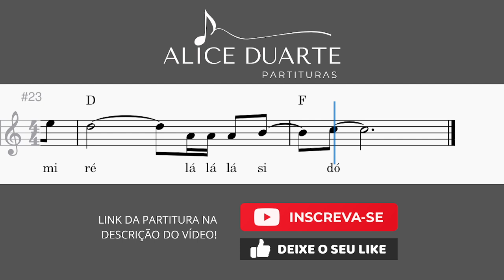Se Encontrar (Frozen) |Tutorial | Aprenda a tocar com Partitura Facilitada + Playback